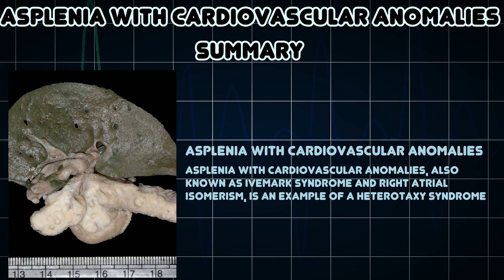Asplenia with cardiovascular anomalies (Medical Condition)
Symptoms, risk factors and treatments of Asplenia with cardiovascular anomalies (Medical Condition)

Asplenia with cardiovascular anomalies, also known as Ivemark syndrome and right atrial isomerism, is an example of a heterotaxy syndrome